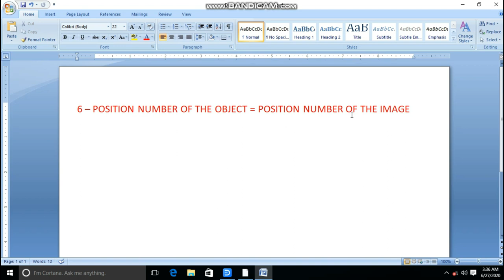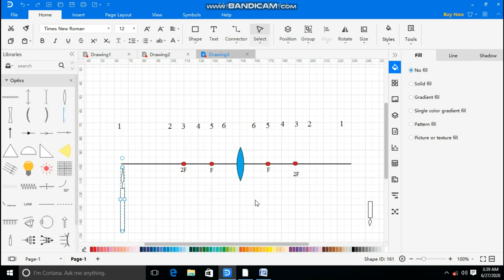Memory tricks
Physics memory tricks  optics..lenses